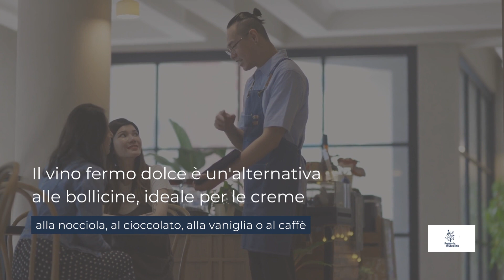Dolci e vini come creare gli abbinamenti migliori